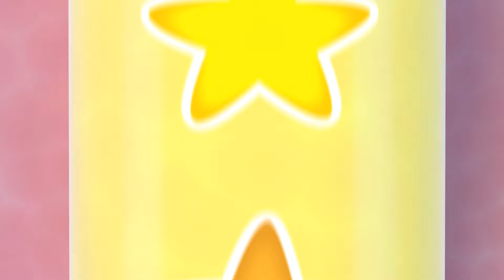Baby Shark Balloons | Hot vs Cold | Cleo & Cuquin | Kids Education | Fun Learning